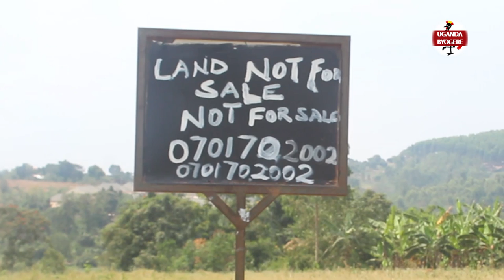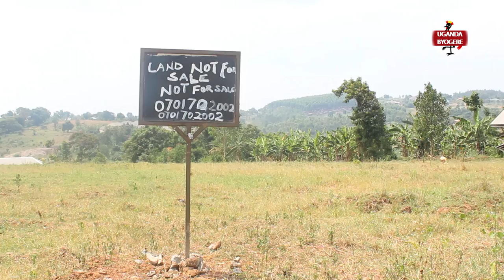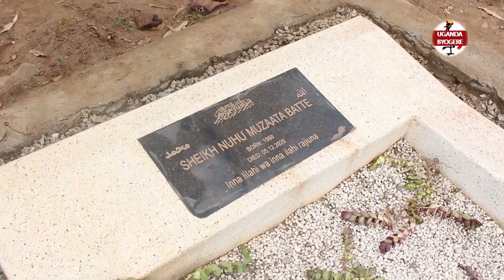BITABUSE; ETAKA OKWAZIKWA SHEIKH MUZAATA WALIWO ABALITUNDA,ALIKUUMA BAYAGALA KUMUTA,ATIDDE